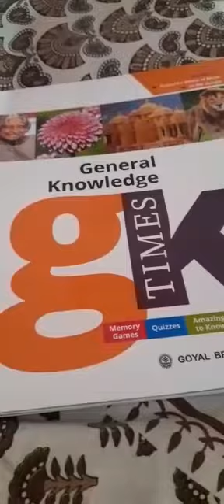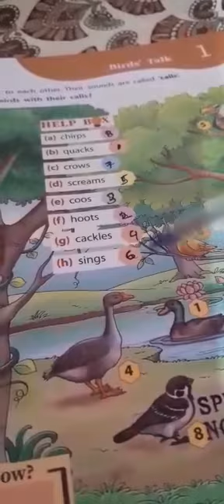Class 1 - General Knowledge - Chapter 1